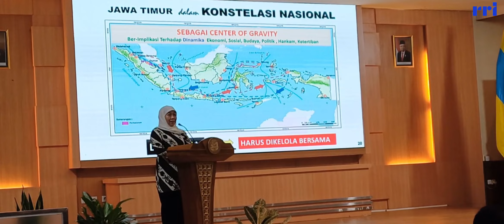Perguruan Tinggi Miliki Peran Strategis Tingkatkan Ekonomi Jatim